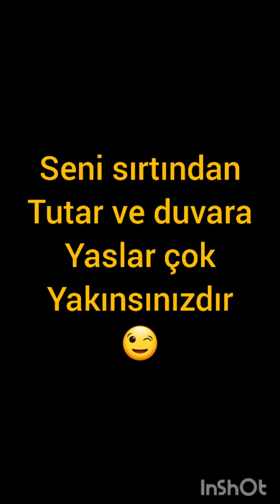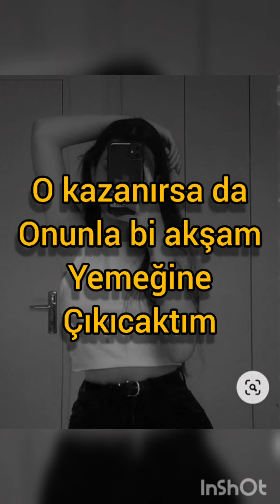Atarlı Aşk 13.B 🍿❤